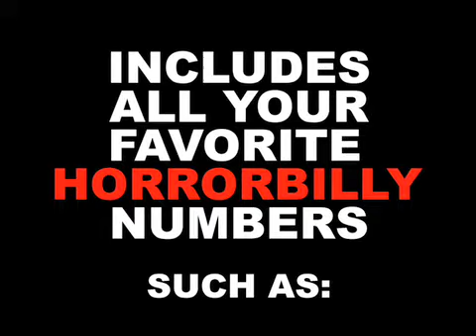THE PINE BOX BOYS MOVIE / official trailer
It's the CHEAPEST CONCERT FILM OF ALL TIME!  "GOOD EVENING FOLKS WE'RE THE PINE BOX BOYS" DVD available exclusively